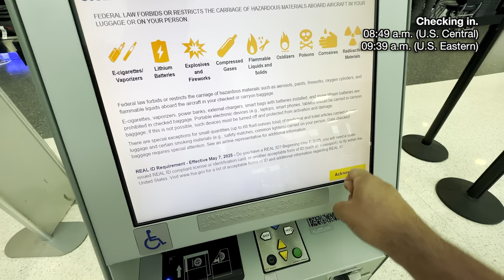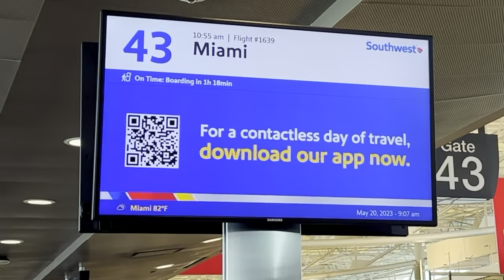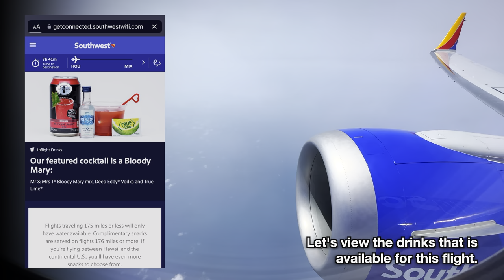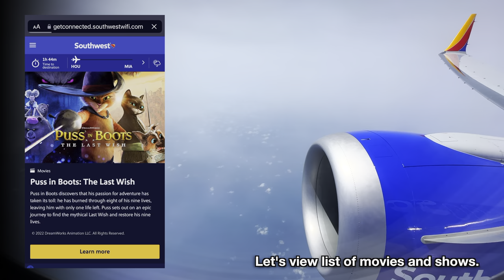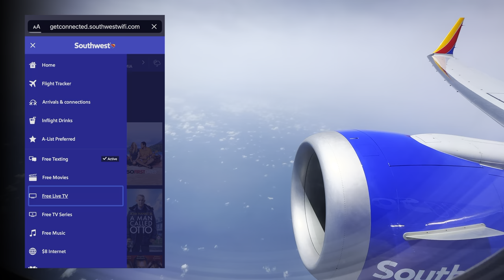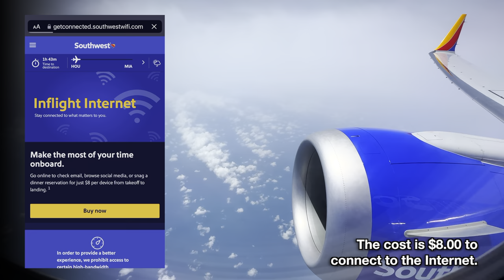Southwest Airlines Boeing 737 MAX 8, Houston Hobby HOU Miami International Airport MIA, Trip Report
This is a domestic flight trip report from William P. Hobby Airport (HOU) in Houston Texas to Miami International Airport in Miami Florida on Southwest Airlines 1639 (plane model: Boeing 737 MAX 8; N8796L) that departed at 10:52 a.m. US Central Time. It was a full flight (all seats were occupied).

Snacks and drinks were partially served due to unknown/spotty turbulence throughout the Gulf of Mexico. Flight attendants were not able to get up and serve due to the captain order. Once the plane arrived near the coast of Florida (near Tampa area), the captain allowed flight attendant to move around the cabin. Passengers at the front row were able to get snacks and drinks, but everyone else from the middle to the back were not served.

Show some LUV by supporting this channel when you:
Time-points:
00:00 William P. Hobby Airport (HOU)
01:40 Boarding
02:20 Boeing 787 MAX 8 Interior
03:25 Departed
13:30 Take off
21:05 Southwest Inflight Entertainment
24:24 Forward Lavatory
24:50 Tampa Florida
26:40 Miami Florida
29:40 Landing
31:00 Landed